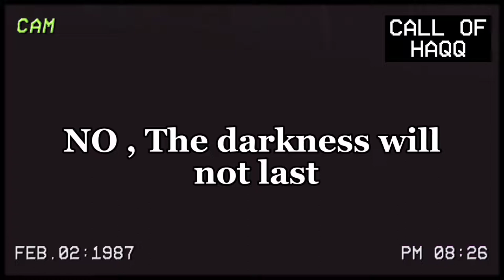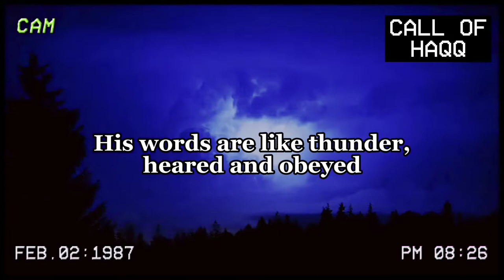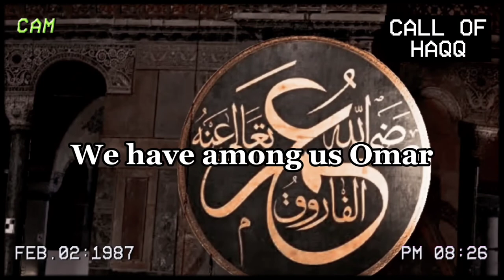THIS IS OMAR (R.A.) - ABU ALI (ENGLISH SUBTITLES)